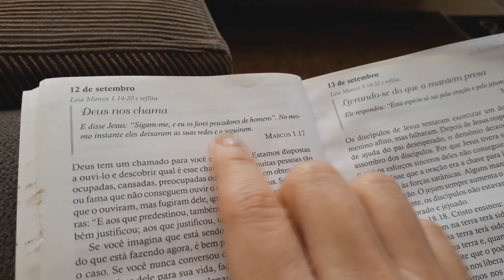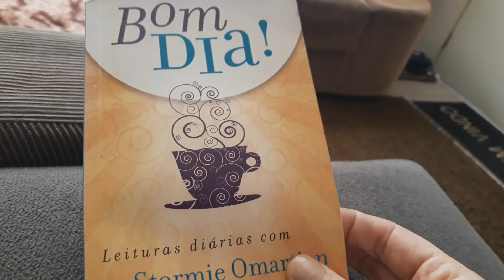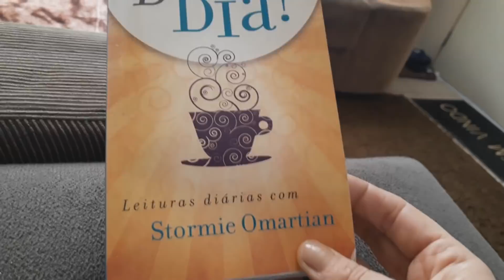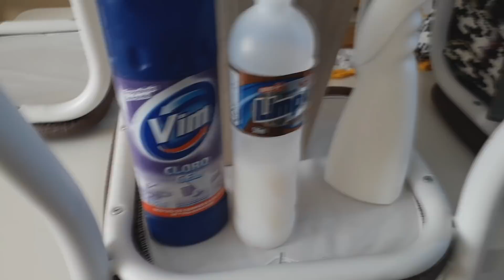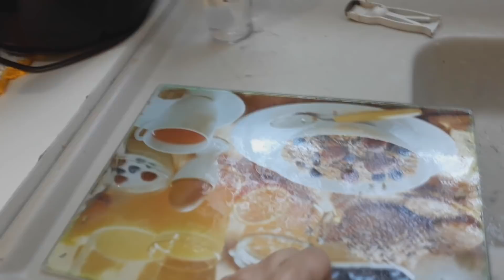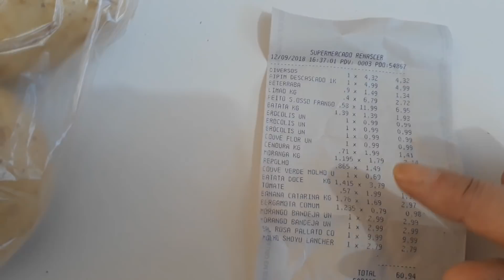SEQUITO NOVO | Lavando o Piso | Feira da Semana